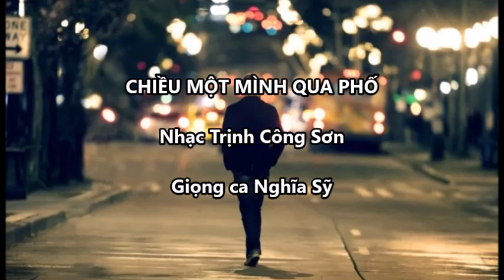NS Chieu mot minh qua pho TCS 2024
CHIỀU MỘT MÌNH QUA PHỐ
Nhạc Trịnh Công Sơn